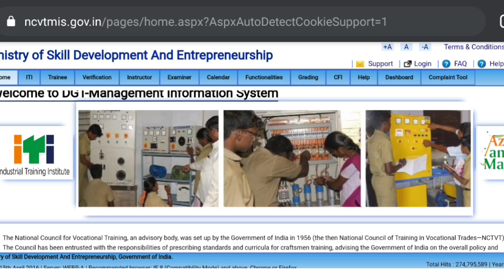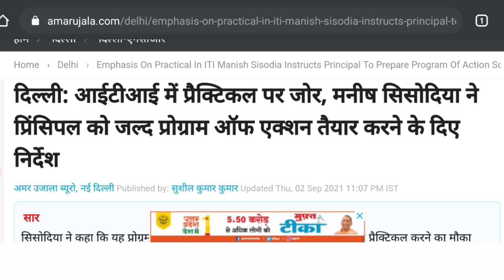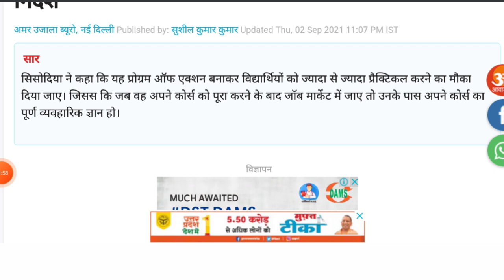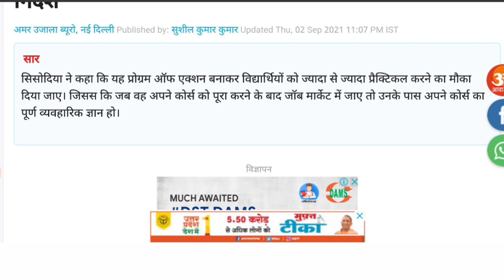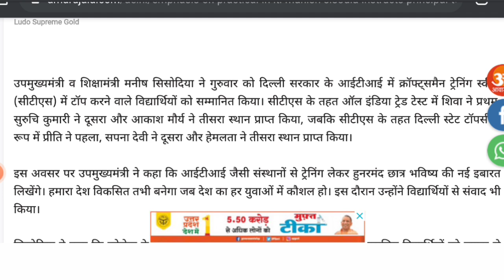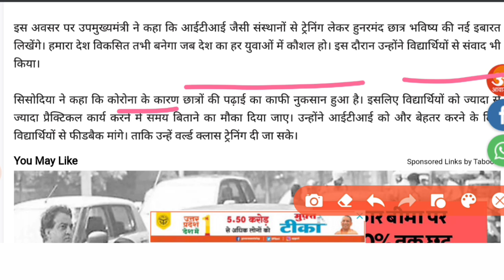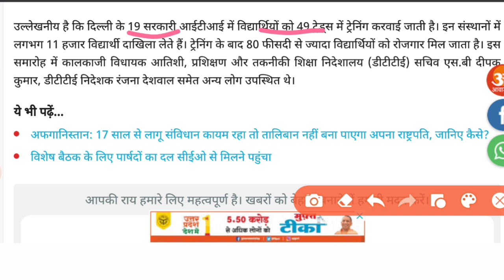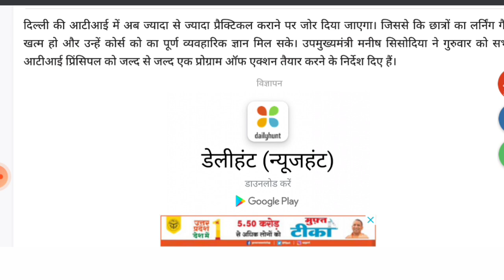ITI practical पे दिया जाएगा सबसे ज्यादा ध्यान। सरकार का बरा फैसला। iti today news iti latest update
electrician
iti second year workshop calculation
and science
fitter

2020, iti result 2020,iti result 2019,iti result, iti passing
2019 ncvtiti result 2019 bihar,iti result grace mark,iti
2020,iti back paper 2020,iti ncvt exam 2020,iti exam
june 2020,iti admission 2020,iti back paper exam
2020,iti online exam 2020, iti vacancy 2020,iti updates
2020,iti new updatesi 2020,iti ncvt time table 2020, iti
2020,iti update 2020,iti new update 2020, latest iti govt